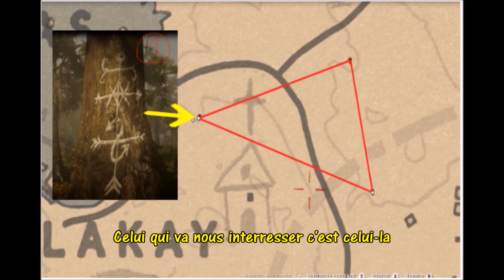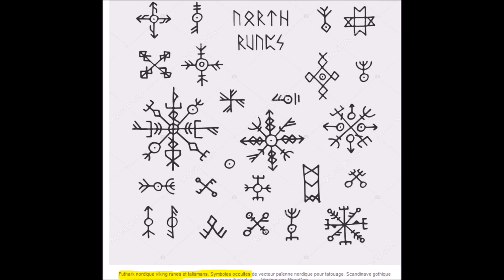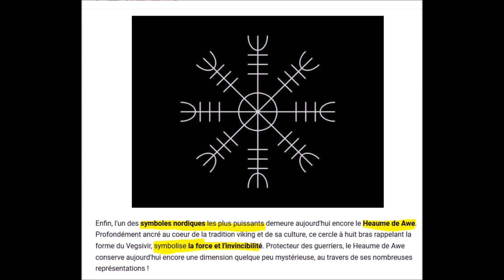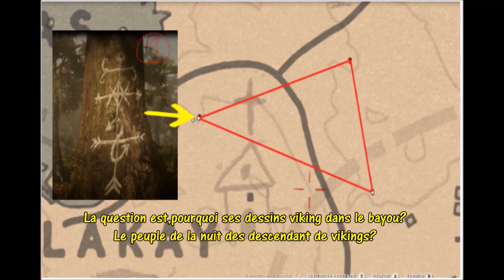Visages sur les arbres et Viking RED DEAD REDEMPTION 2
Il restera a chercher si quelque chose peux se déclencher sur ces lieux.Il doit bien avoir une interaction,trigger.A mon avis dans le bayou les dessins sur les arbres ont été peint par le peuple de la nuit.
Bonjour a toutes et a tous 🙋‍ !!! je vous présente ma chaîne sur les jeux vidéo,documentaires mystères .N'hésitez pas a vous abonné ,cela fait toujours plaisir 😉👍 . A très bientôt pour la prochaine vidéo.